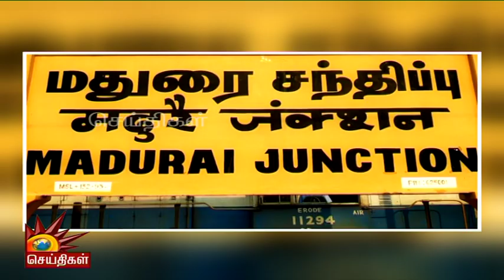கீழடி அகழாய்வில் புதிய புதையல்.. பின்னணி என்ன தெரியுமா? | Keeladi Research | Madurai | Tamilnadu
கீழடி அகழாய்வில் புதிதாக கிடைத்த பொக்கிஷங்கள்